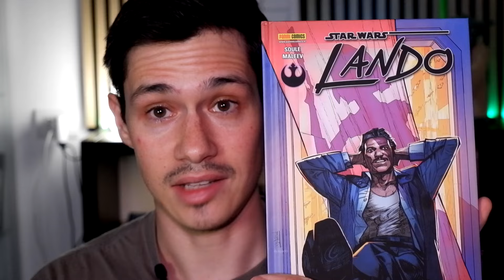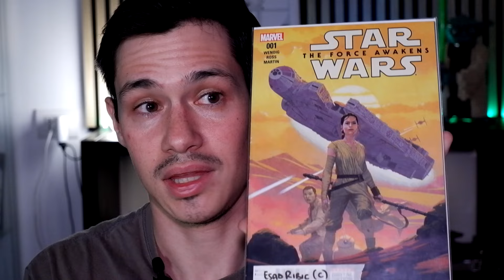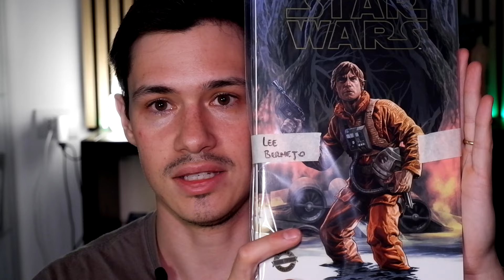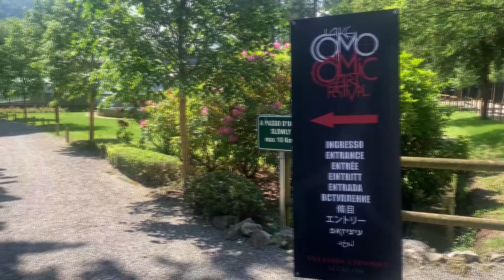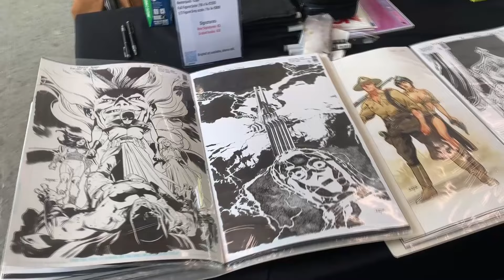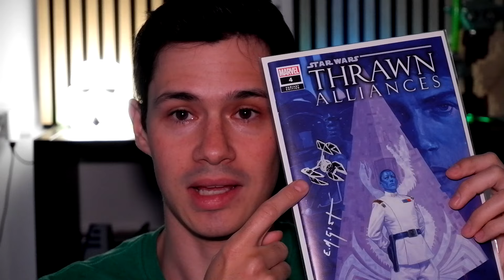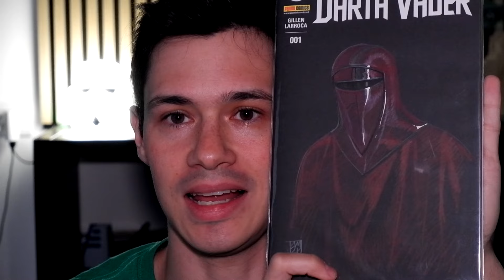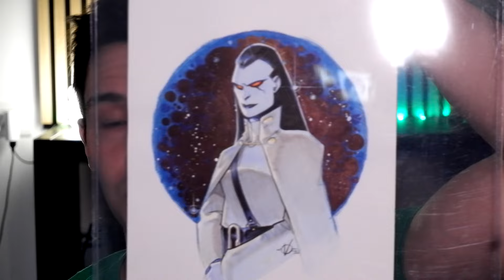VLOG - La mia esperienza al LAKE COMO COMIC ART FESTIVAL 2024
È la convention di fumetti più esclusiva d'Italia, se non del mondo, quest'anno sono stato al Lake Como Comic Art Festival con un accredito stampa per raccontarvi di cosa si tratta e quale è stata la mia esperienza!

⬇️ Capitoli ⬇️
00:00 Clicca qui per i capitoli
03:35 Cosa vado a fare
07:10 Il Lake Como Art Festival
08:12 Il Remark E.M Gist e gli altri artisti
10:13 Commento a caldo
11:54 Il Loot

Star Wars Libri & Comics è il sito italiano dedicato al lato cartaceo della Forza!

Vuoi scoprire la lettura di Star Wars?